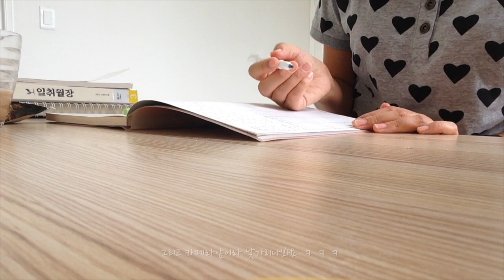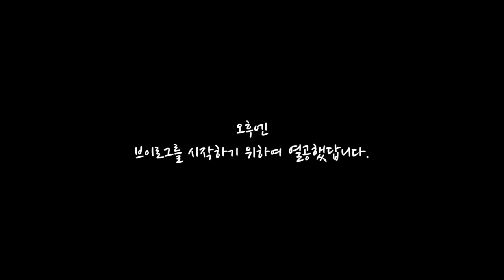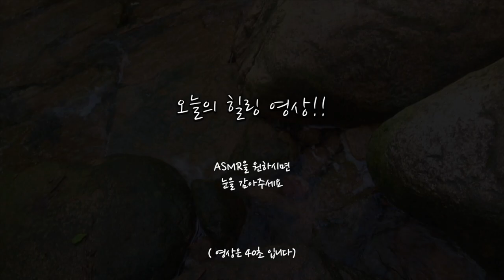eng) [First Daily VLOG] Bullet Journal, Climbing, Healing, ASMR water l 다이어리, 등산, 힐링, 물소리 ASMR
안녕하세요.
애기사자_ little Lion입니다.
현재 대학원 휴학중이고 공부, 운동, 취미, 여행등 저의 하루를 기록하고 공유하려고 합니다.
저의 Vlog가 앞으로 제 자신과 여러분께 조금이나마 도움이 되길 바라며
애기사자_ little Lion의 일상 브이로그 시작합니다.

Hello.
It's little Lion, who is currently on leave on absence from graduate school.
I'm going to record and share my daily life including study, exercise, hobby, travel and so on.
I hope my daily Vlog will gives any help to you and me.
Let's start the little Lion's daily Vlog.